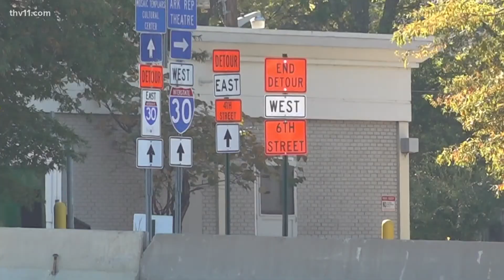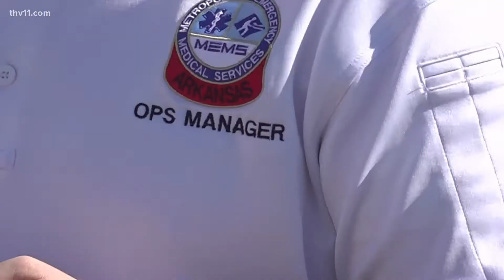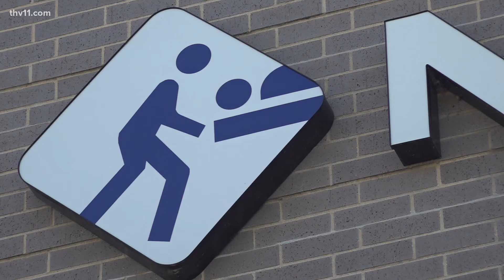I-30 weekend closure won't stop emergency services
The I-30 corridor through Little Rock is set for another major shutdown this weekend from 10 p.m. on Friday, November 11 until 5 a.m. on Monday, November 14.